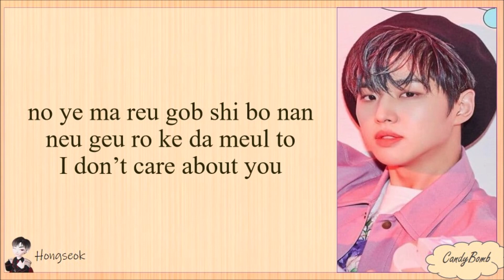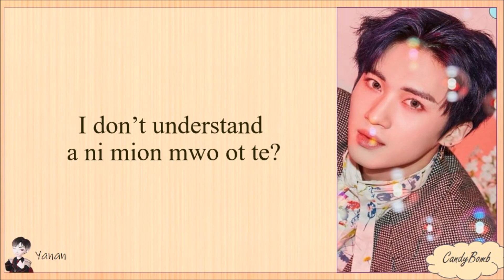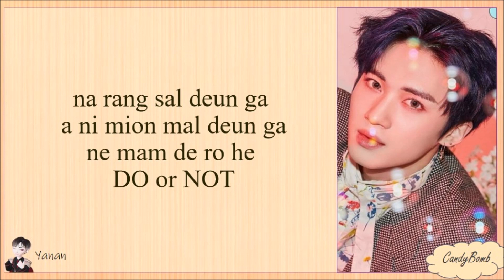PENTAGON 'DO OR NOT' EASY LYRICS